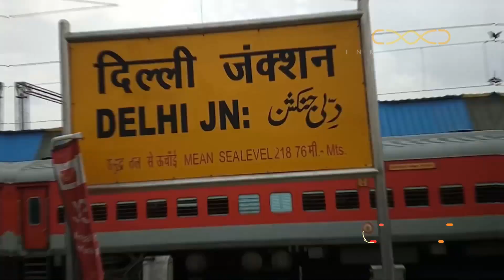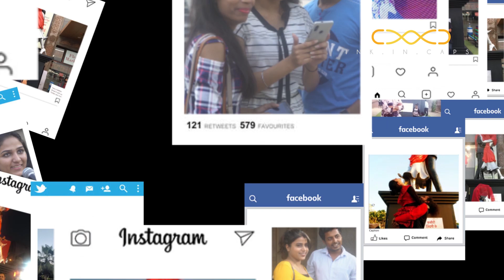Kasautii AR Experience - Star Plus | Augmented Reality Experience Zone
For any Body Tracking / Motion Sensor / Face Tracking Experience Activity Execution